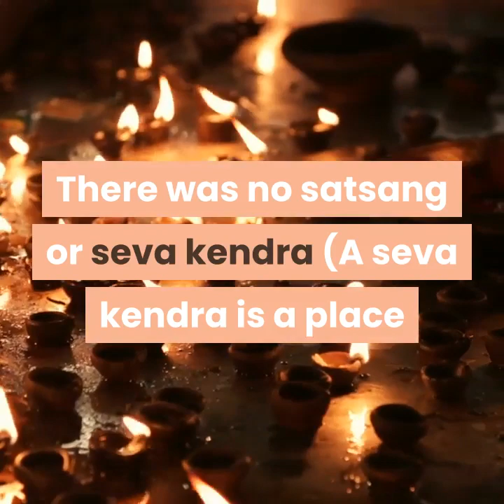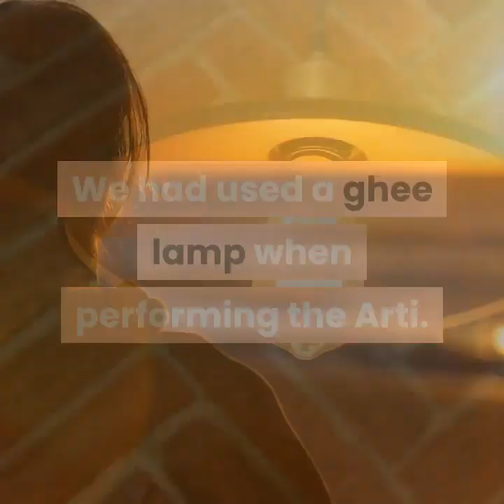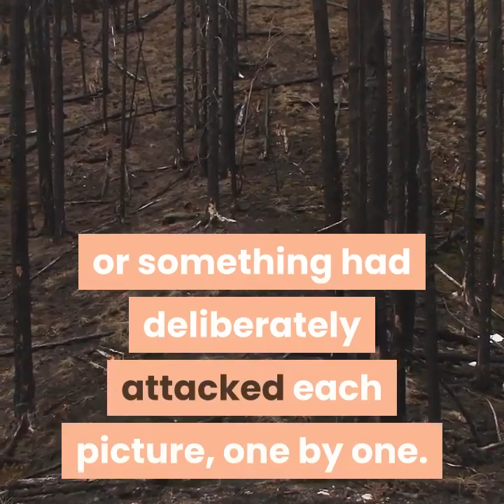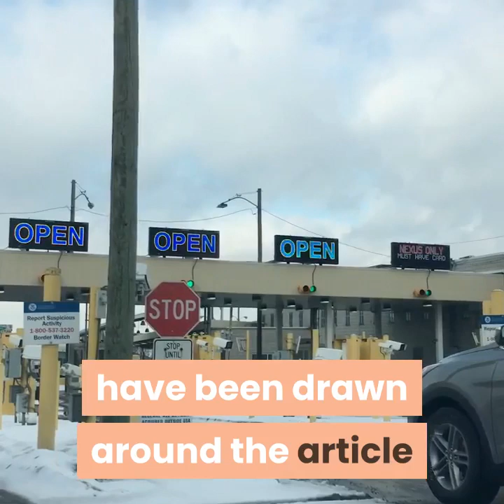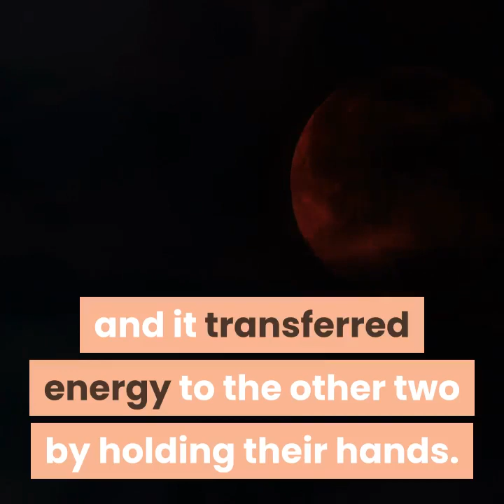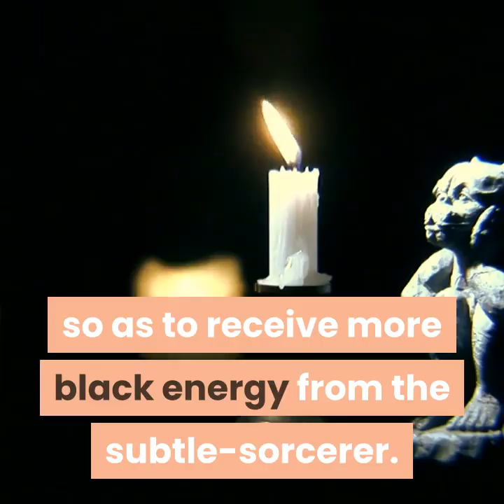The Spontaneous Human Combustion Of Mary Reeser/Burns of Deities’ and Saints’ pictures-Hadq/47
Case Study,Spontaneous Combustion, Burns of Deities’ and Saints’ pictures,Description of the event of spontaneous combustion,Subtle analysis of the attack